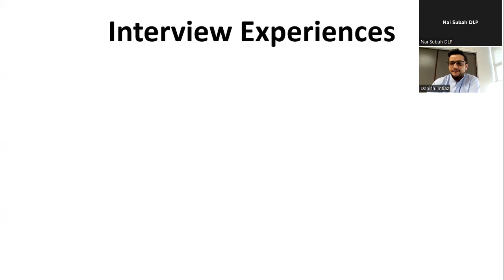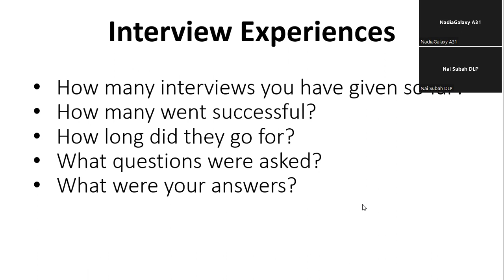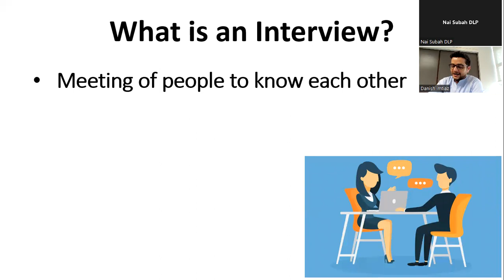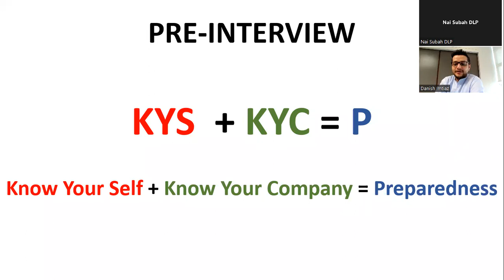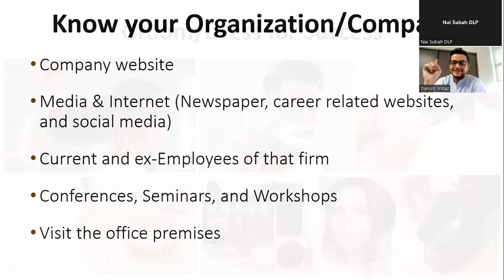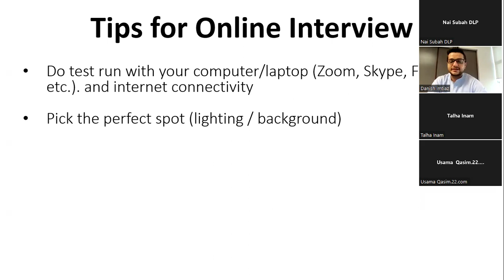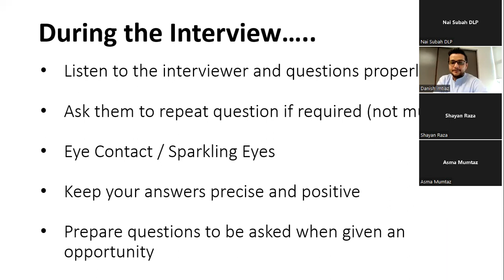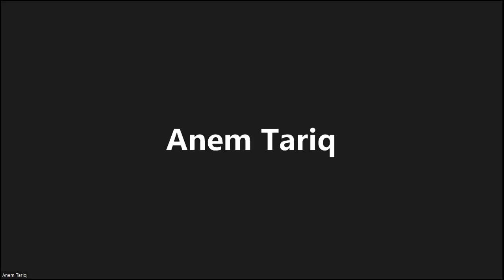Interview Skills Workshop | How to Prepare For Interview by Danish Imtiaz Gangani (Recorded Live)